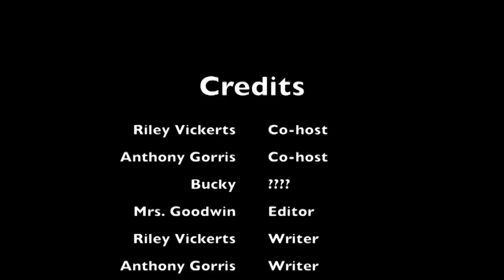Bucks in the Spotlight 1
This video is about Bucks in the Spotlight 1